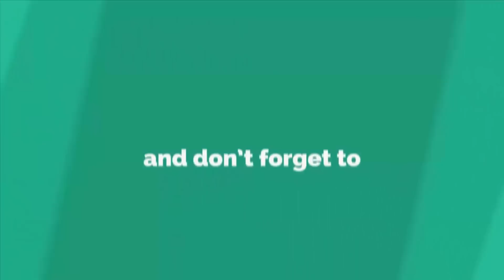WOW! Amazing Wall Hanging || How to Make Door/Wall Hanging With Matchstick - DIY Matchstick Ideas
Amazing Wall Hanging - How to Make Door/Wall Hanging With Matchstick - DIY Matchstick Idea

Hey Friends

Today in this video, I would like to show how to make amazing door/wall hanging with matchstick for home decor.

Materials You will need:

- Matchstick
- Woolen Yarn
- Different size & Color Beads
- Fabric Glue
- Craft Items & Glitters

SUGGESTED VIDEOS :

#   Amazing Beaded Wind Chime For Home Decor | How to make door/wall hanging wind chime with cotton buds

#   AWESOME! DIY Matchstick Idea || How to make jewelry box using matchstick- matchstick craft tutorial

#   Amazing! Diwali Decoration with plastic spoon idea || DIY Plastic spoon project || Easy Diwali craft

#   Amazing! DIY Wind Chime || How to make beaded door/wall hanging for home decor - DIY projects